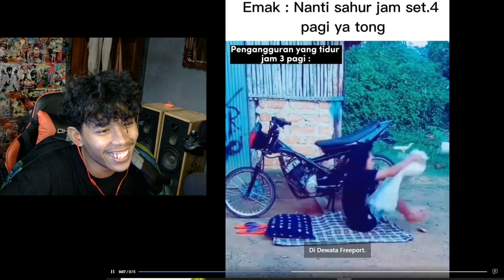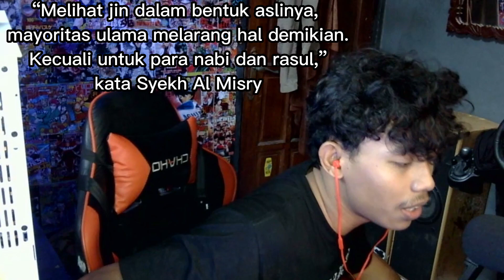mim di awal ramadhan "setan racing"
gatsss tankss jangan lupa subrek

sebagian video terhapus yang di apus up di ig saya makasi 🙏